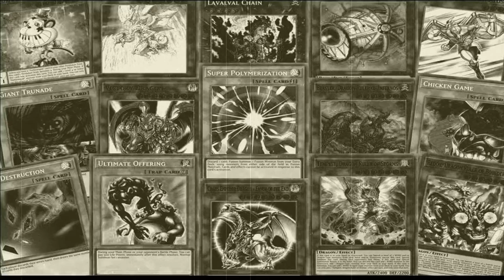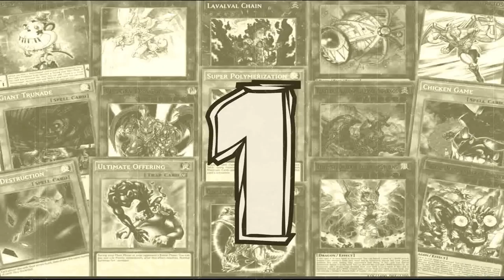7 CARTAS QUE TIENEN (O TENÍAN ._.) MAS DE 10 AÑOS EN LA BAN-LIST!! (TOP BOX) | CAJA LOBO TSR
Porque antes de finalizar la 1ra semana con la Ban-List de Febrero, es adecuado ver que cartas han estado mas de 10 Años en la lista!!!

Créanme que este vídeo, te va a encantar y perturbar. Ok no pude evitar imitar a Dross en este Top jeje

Sayonara!